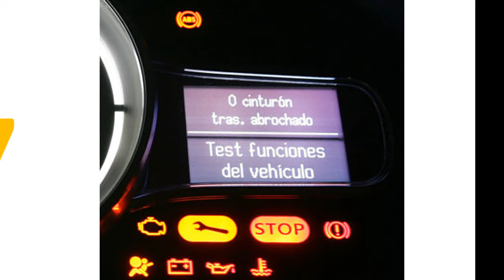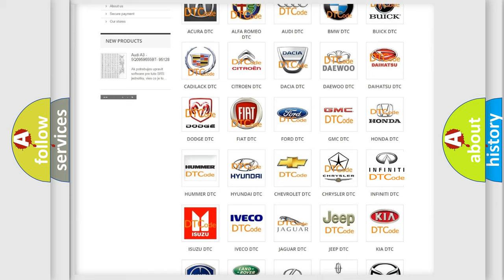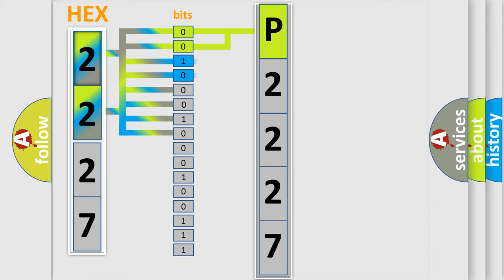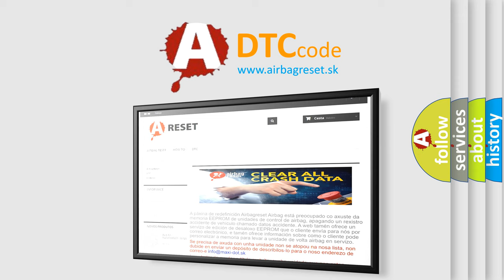DTC Ford P2227 Short Explanation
Contents:
0:21 Basic DTC analysis according to OBD2 protocol standard.
1:48 Insight into programming
2:58 A diagnostically understandable description of the Diagnostic Trouble Code
3:05 Basic error definition

Make:
Ford
Code:
P2227
Definition:
Driver Seat Recline Position Sensor Circuit
Description: